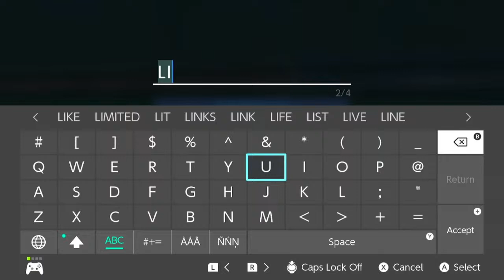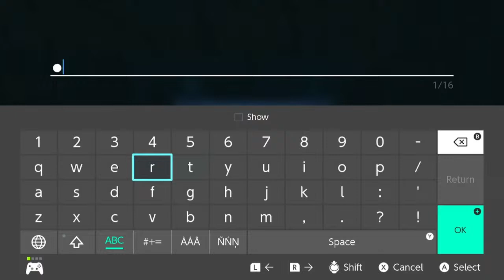grinding ones and playing with viewers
I'm just playing with viewers